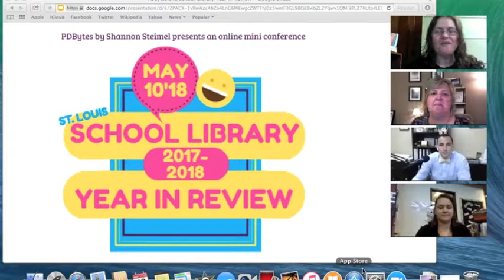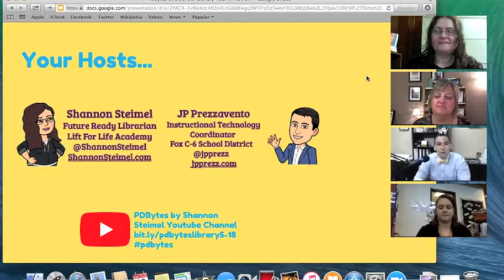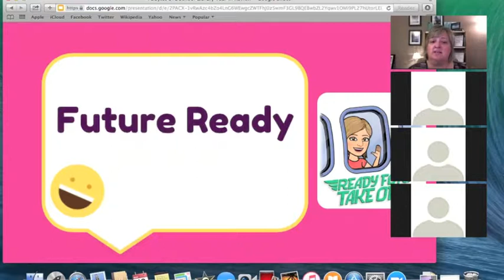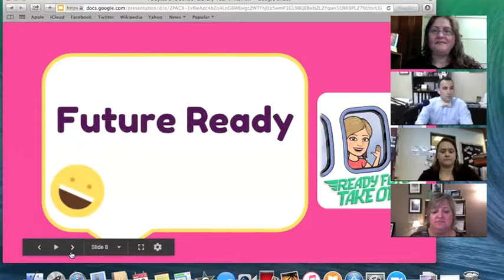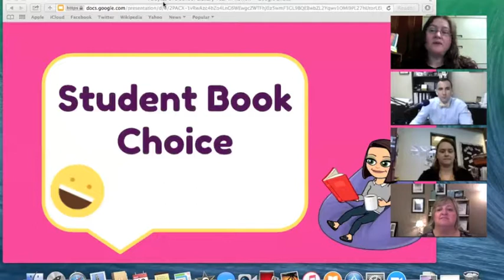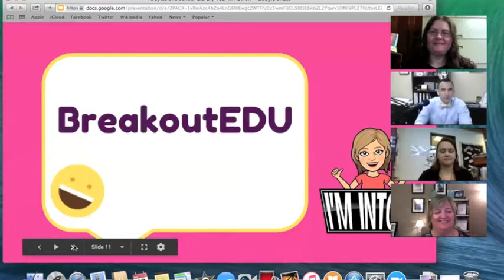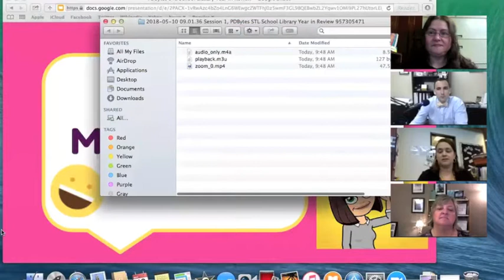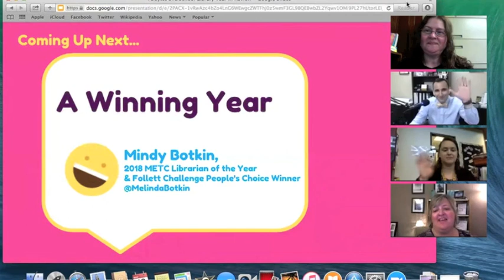Trends in Librarianship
Carolyn Allen & Andrea Head, our MASL (Missouri Association of School Librarians) Spring Conference Co-Chairs present on trends in librarianship: Future Ready, diversity in collection, BreakoutEDU, Coding/Makerspace/ STEAM/Novel Engineering, and student book choice.